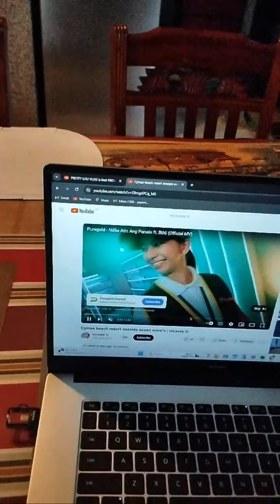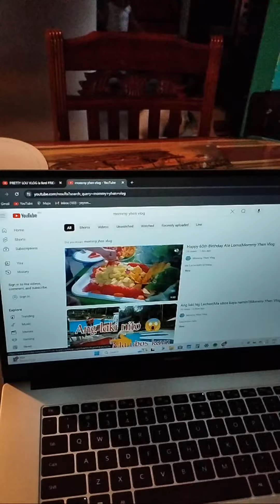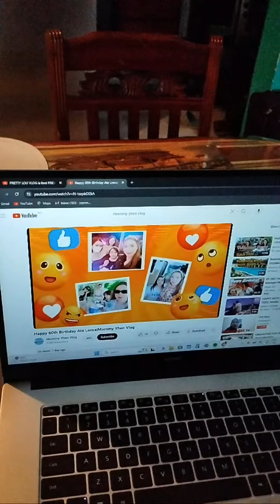Highlight 1:16:11 - 1:21:11 from PRETTY LOU VLOG is live SLS LANG BZ